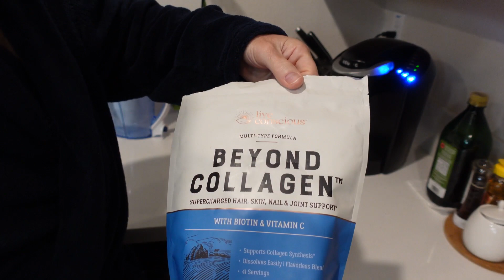What I eat in a day / Under 15 Total Carbs / Day of eating keto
What to grow your channel then you need to checkout Tubebuddy
Checkout the keto bake for some great keto products
⚠️ Alan Merch
Amazon wish list
Few of my favorite things
Things I cook with
Almond Flour
Sweetener (sugar sub)
Egg white protein
Isopure zero carb protein unflavored
Isopure zero carb protein chocolate
ALLULOSE SWEETENER
Collagen Peptides Powder - Hair, Skin, Nail,
Mct oil
Miracle noodles
Beef Gelatin
Coconut Flour
Cocoa Powder
Powdered sweetener
Egg yolk powder
Phili nuts
Supplements I take
Magnesium glycinate
Zinc
Probiotic
D3 and K2
Probiotic-10 NOW
Perfect keto electrolytes
Pure Encapsulations Iodine
Favorite things in my kitchen
Immersion blender
Frother for bulletproof coffee
Ninja 6x1 indoor grill
DASH mini  4 at once